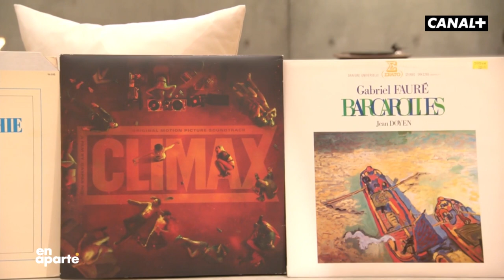En Aparté avec Laurent Lafitte - CANAL+